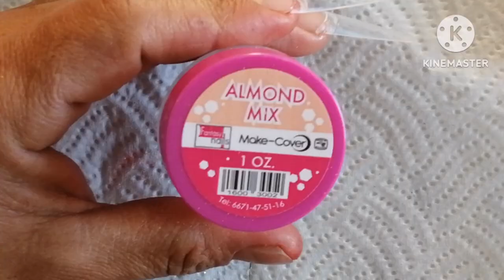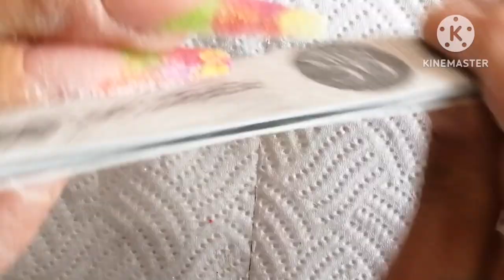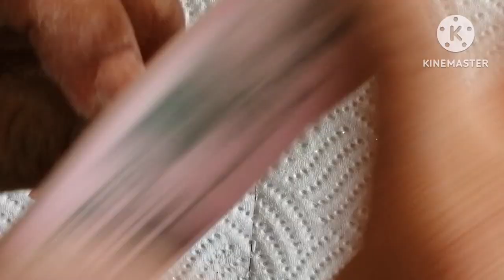Recreando uñas de la web / EFECTO AURA TENDENCIA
SUCRIBETE.

COMENTA.

DA LIKE.